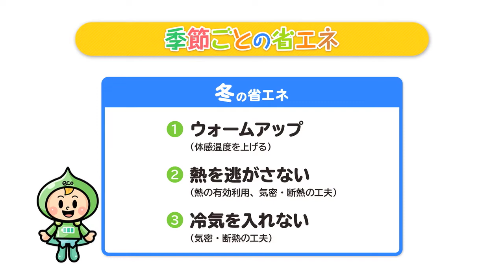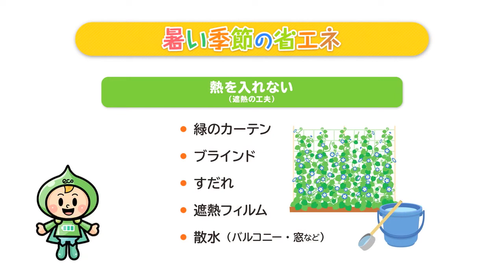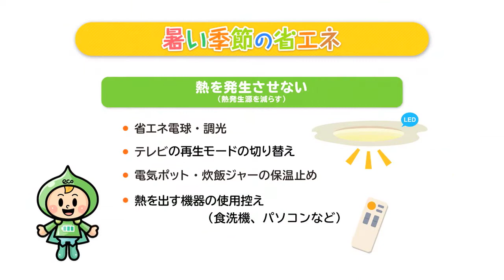おうちde省エネNEXT （生活スタイル編）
ヤバいよ！地球温暖化　ストップ！地球温暖化
2組の家族が、HEMS（ヘムス）を使って省エネ・節電に取り組む姿をお届けした「おうちde省エネ」！でも、実際に家庭で取り組める省エネ行動って、どんなことがあるんだろう？
そんな方は必見！家庭で取り組める省エネ行動を「家電省エネ編」と「生活スタイル編」の２本で紹介します！
みんなも「おうちde省エネ」やってみよう！

横浜市　温暖化対策統括本部